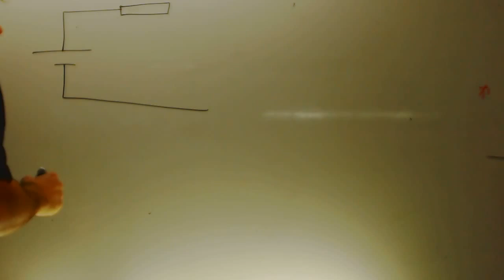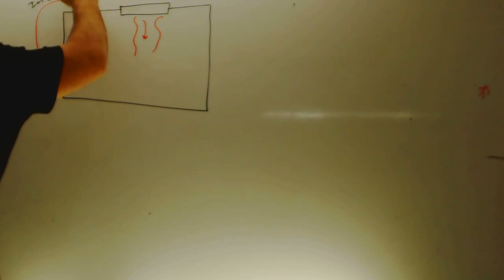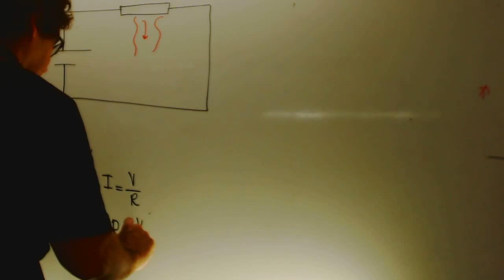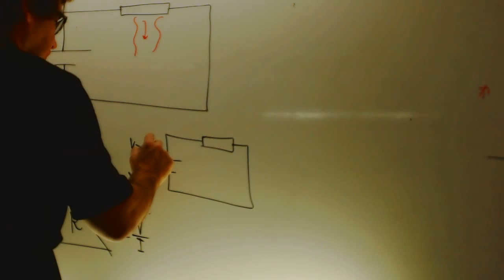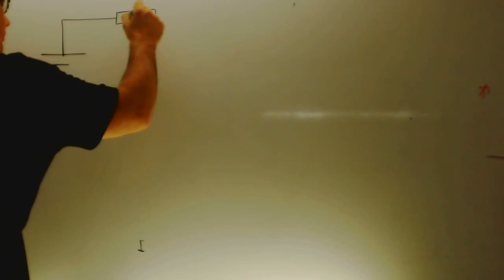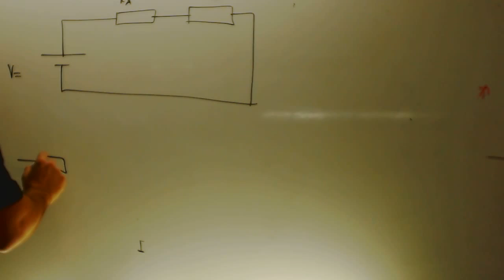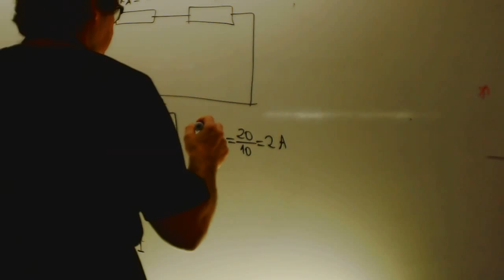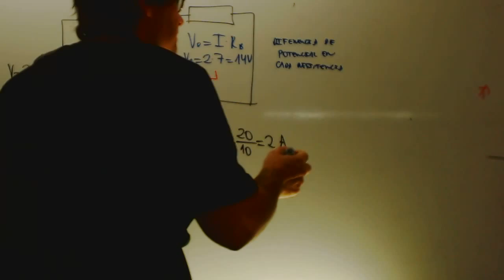Circuitos en serie faciles Tecnologia 2 ESO Academia Usero Estepona